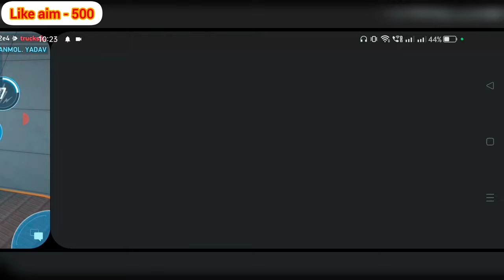Myna New Indian Legendary pilot 🔥🤩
My In Game Nickname 💝 :- soulalok12e4

Invite Me ❤ In Mech Arena 🔥 And Let's Play 🎮 Together👫🆒🔊

Hey Guys 🏆 ,
                         Soul Alok 12e4  Is Here 🔥 .

About This video :- Myna New Indian Legendary pilot

About 🌐 Me 🛐 :-
I am a official content creator of mech Arena 🔥 Game.

I create amazing videos of mech arena robot 🤖 showdown game.

My YouTube channel ▶️ Name ⛔ :- soul alok 12e4 🔥

If You 🤗 Likes 💟 Our Videos 🎥 Than 💝  Please Follow💗 Me On Other Social 🌐  Platform ✅ :-

                         Soul Alok 12e4 💝.

mech arena
mech arena orion
mech arena orion mech
mech arena orion mech gameplay
mech arena orion mech ability
mech arena orion mech spotlight
mech arena graviton beam
mech arena graviton beam gameplay
mech arena graviton beam unlock
mech arena max hanger
mech arena new pilot asami unlock
asami Unlock
new pilot myna
Indian Pilot mech arena